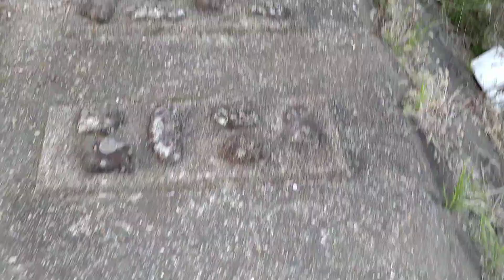夢前川の桜②2021年3月31日